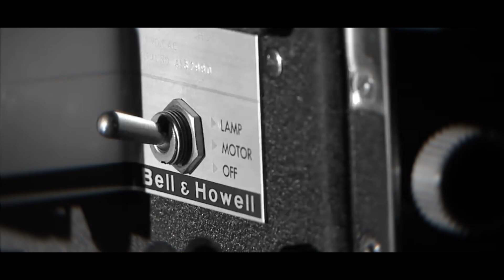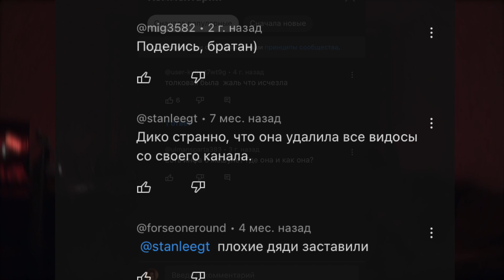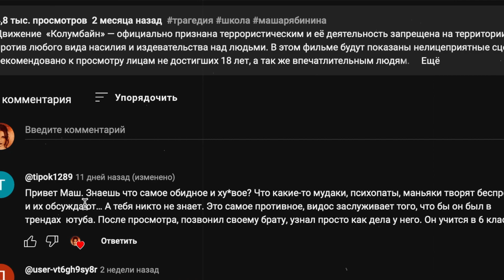ЭВОЛЮЦИЯ МАШИ РЯБИНИНОЙ (СПАСИБО ВАМ БОЛЬШОЕ ЗА ВСЕ!) ДЕНЬ РОЖДЕНИЯ❤️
Огромное спасибо за такие прекрасные поздравления в мой день рождения. Мне безумно приятно ловить в свой адрес комплименты, добрые пожелания, искренние признания. Спасибо за внимание ко мне и душевную теплоту. Взамен хочу пожелать Вам добра и счастья, мира и любви, всего замечательного в жизни, а главное — здоровья и понимания дорогих людей. И пусть наши с Вами мечты всегда сбываются!

Надеюсь вам понравится моё видео. Оно было снято от всего сердца, а не  ради того, чтобы снять для галочки. Более того вы наверняка обо мне чуть больше узнаете чего раньше даже не подозревали. В этом видео буквальна вся моя жизнь, взросление, увлечения, переживания прошлого, мои хобби.  Но, обо всём по порядку. С вами как всегда Маша Рябинина.

♥️  Как можно поддержать меня и мой канал?
• Написать комментарий под роликом.